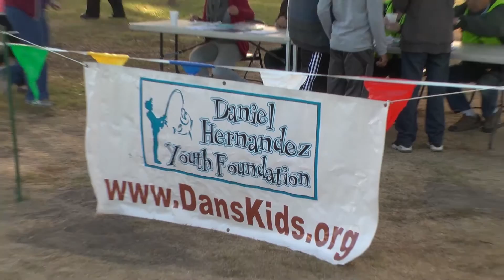El Dorado Kids Fishing Event Report